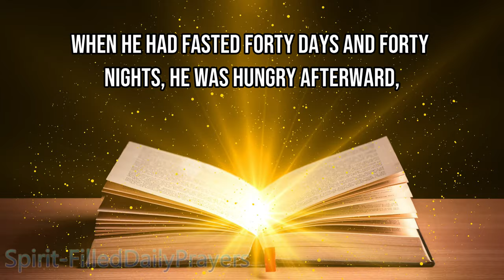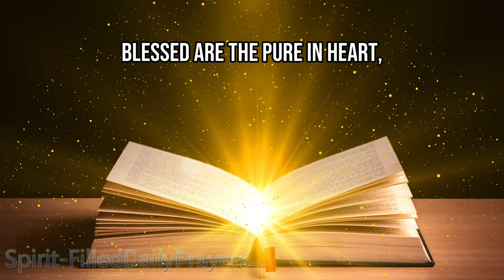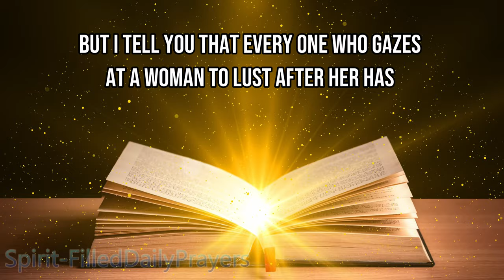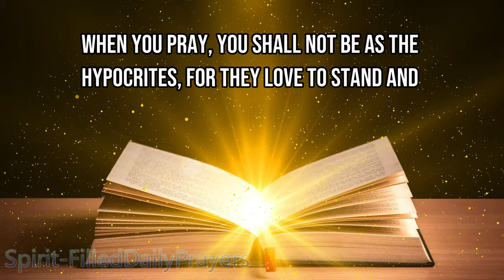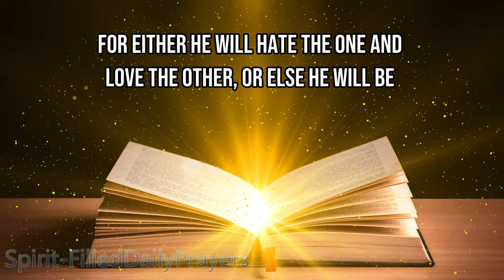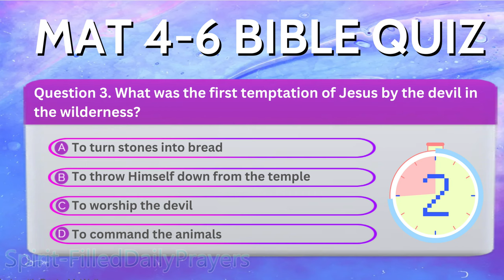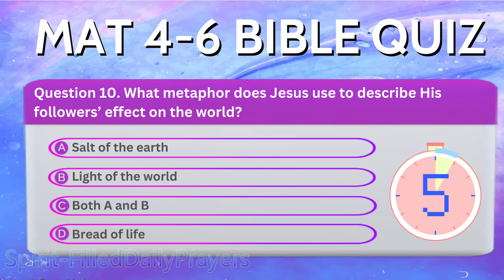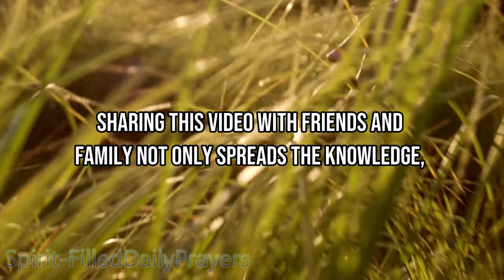Bible Reading Challenge: Day 2 Study Matthew 4-6 | 40 Day Bible Reading Challenge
Join our 40-day Bible Reading Challenge as we study Matthew 4-6. Dive into the Gospel of Matthew with daily readings to deepen your faith and understanding of the scripture.
Test your knowledge with this top Bible quiz on Matthew 4-6! Challenge yourself with questions from the book of Matthew and see how well you know the Bible.

 CHAPTERS
00:00 13:43 Bible Reading
13:44 19:44 Quiz
20:45 21:49 Outro